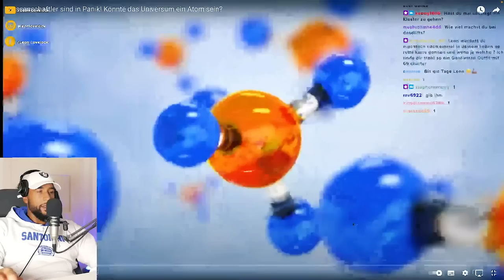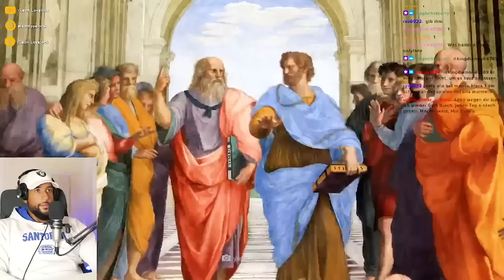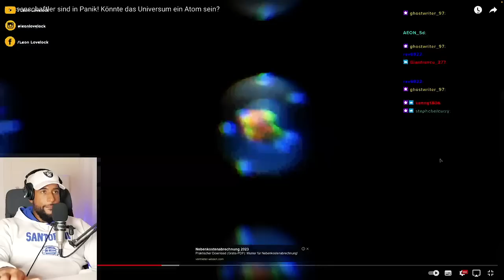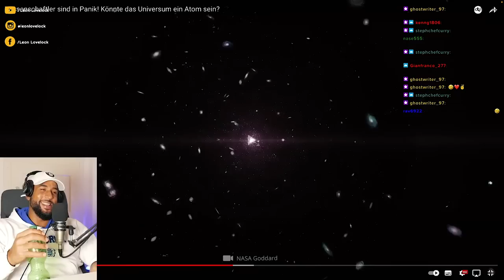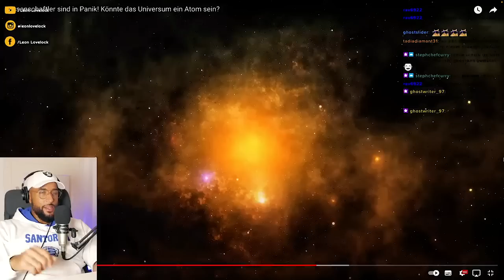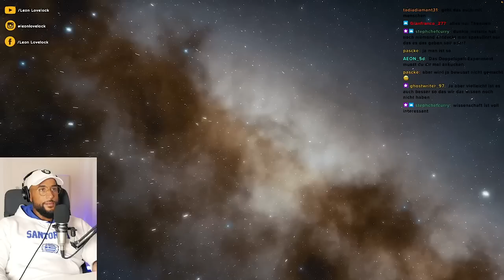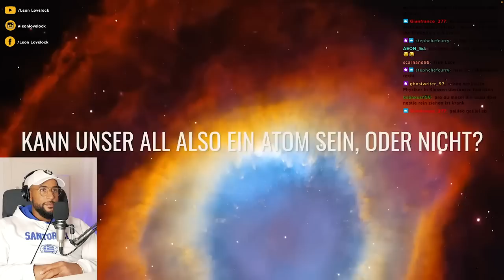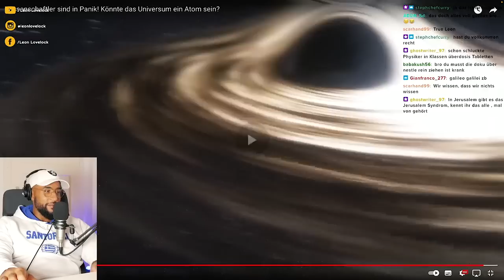Wissenschaftler sind in Panik! 😯👽 Könnte das Universum ein Atom sein? DOKU REACTION - Leon Lovelock